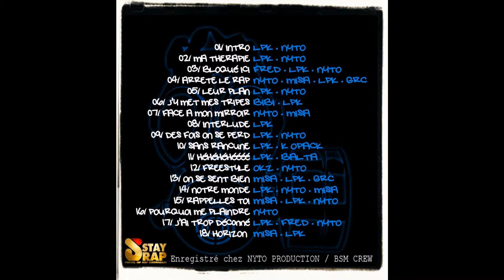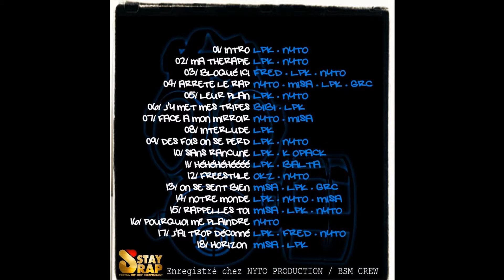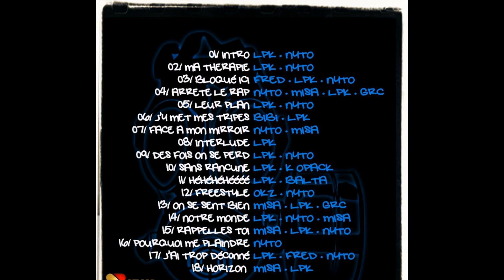06 - J'y met mes tripes - BIBI feat LPK